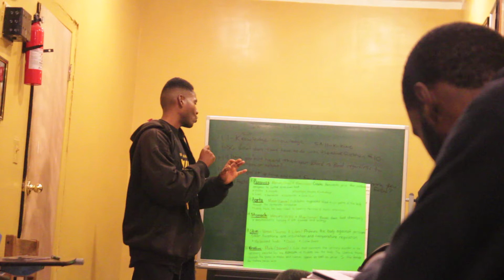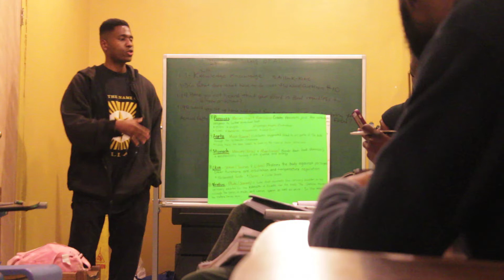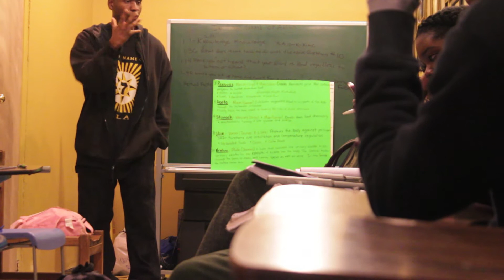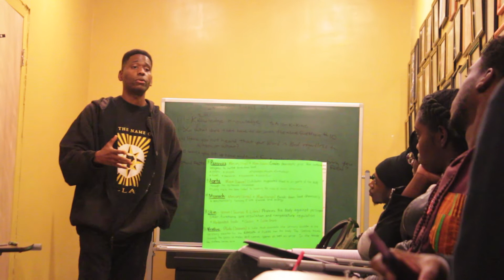Born Master (Black Biology Tuesdays): The Urethra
During a Civilization class at Allah School in Mecca, Born Master builds on the Science of the Urethra.